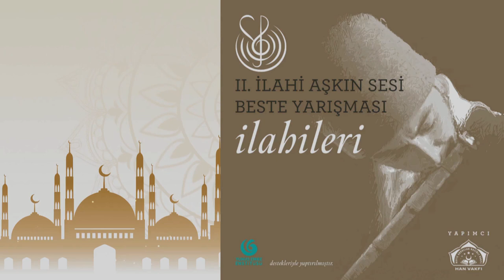Abdullah Nazırlı - Miraciye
Dj Job Abdullah Nazırlı - Miraciye
HAN Vakfı 2020